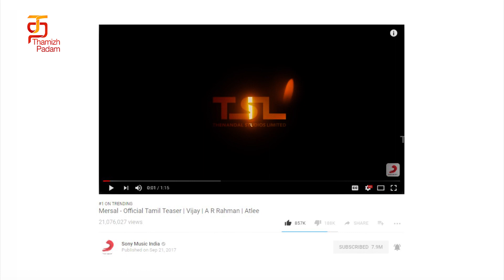Mersal Samantha Character | Mersal Movie | Thalapathy Vijay | Atlee | Thamizh Padam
Mersal Samantha Character . The official teaser of the Vijay starrer Mersal has been released amidst a lot of expectations and it is trending worldwide as expected.

Director Atlee seems to know the pulse of the star’s fans well as the teaser has all the elements that they wanted. Vijay smashing the goons up promises some adrenaline-pumping fight sequences and a couple of dance moves make it a pucca entertainer. The 75-second teaser is definitely well packed with all the elements that Vijay’s fans expected. Watch the video and know more abour Mersal Teaser Records.